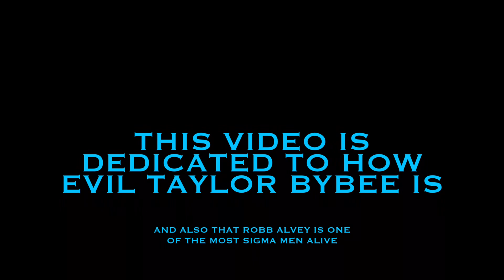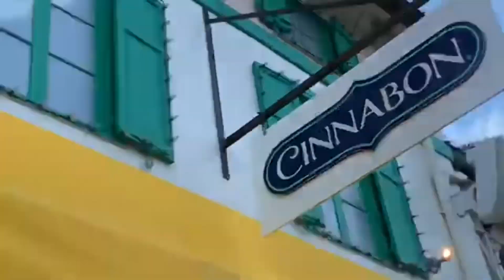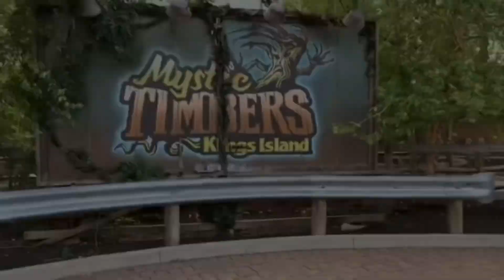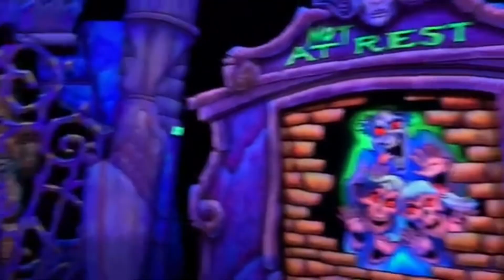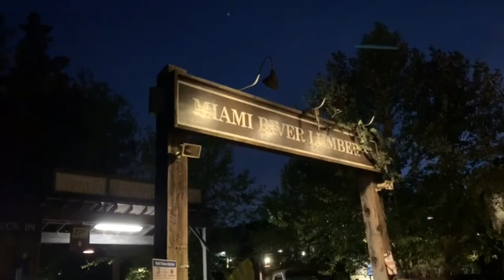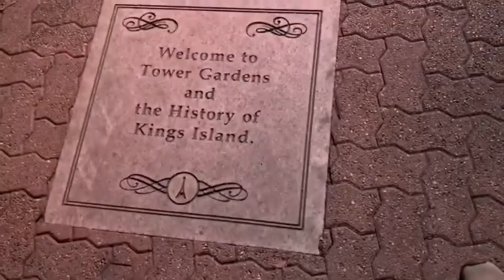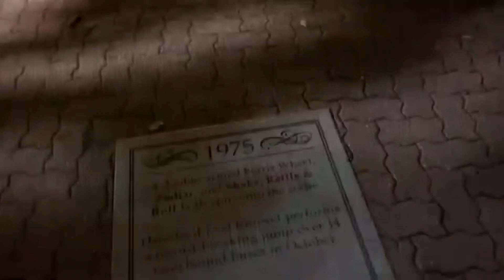Little Karl Returns to KINGS ISLAND and Gets His Coaster Credits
Sigma Soos